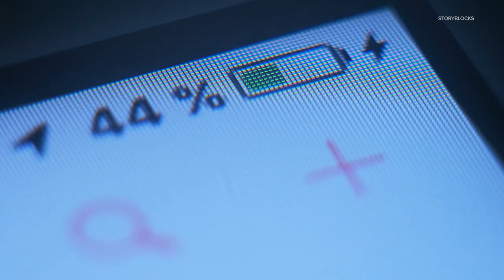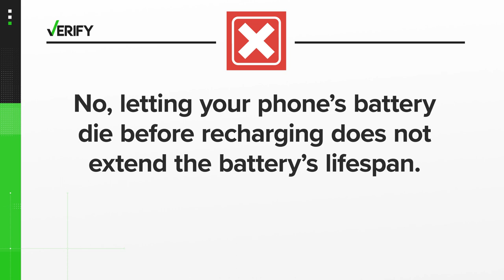Letting your phone battery die before recharging does not extend battery lifespan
You’ve likely heard advice on how to charge your phone to extend the battery’s lifespan. Perhaps you were told to begin charging it once the battery is nearly dead, to stop charging once the battery is full or to charge it for a certain amount of time. VERIFY reader Kathy asked in an email if it’s true that you shorten a battery’s life by charging it before it’s totally drained.

THE QUESTION
Does letting your phone’s battery die before recharging extend the battery’s lifespan?